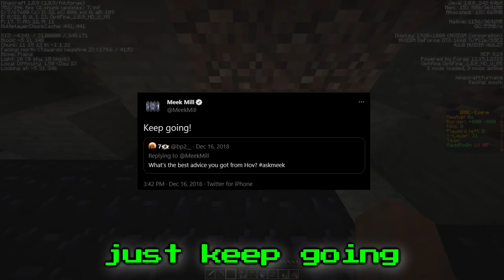DIAMONDS ON THE SURFACE!?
Minecraft Ultra Hardcore Fails: Episode 8: DIAMONDS ON THE SURFACE!?

We play Minecraft sometimes, we decided to a FFA UHC.
2 Round's Highlights.
The server wasn't working properly or the plugin or some glitch but there were ores everywhere, including diamonds under grass and right on the surface.
We looted up quick but the border was broken (once again) and killed us all.
The second game ran with no problems, and we made it to end game where someone allegedly froze.
Don't Be Running Into The Border.

Starring:
Amit (Neon Greon): Inaugural First Death
CAlRO__

Charles (Bright Purrp): Cave Ambush
Shmuels_Dad

Gagan (Light Green): Why 50?
Gagant

Jaskirat (Chlorine Blue): Frozone
LilGill

Jatin (Depression Purple): Not That Guy'd(Guide)
JatinBraich

Munir (Blood Red): Border Warder
MaddMo0n

Sahal (Hot Pink): Half a Heart & a Dream
sabojin

Surafel (Sk-high Blue): Withered Wizard
SuprAwesome69

Tanish (LavendeR): Most Un-Forntunate
TReeFah

Chapters:
0:00 - Intro
0:26 - Game 1, Start
2:10 - Game 1, Death 1
2:55 - Game 1, Death 2
3:14 - Game 1, Outro
Winner = Border
4:25 - Game 2, Start
5:51 - Game 2, Death 1
7:00 - Game 2, Death 2
7:19 - Game 2, Death 3
7:43 - Game 2, Death 4
8:00 - Game 2, Death 5
9:12 - Game 2, Death 6
9:26 - Game 2, Death 7
9:40 - Game 2, Death 8
9:44 - Game 2, Outro
Winner = Munir

Game:
(Minecraft)

RANDOM LINK!!!